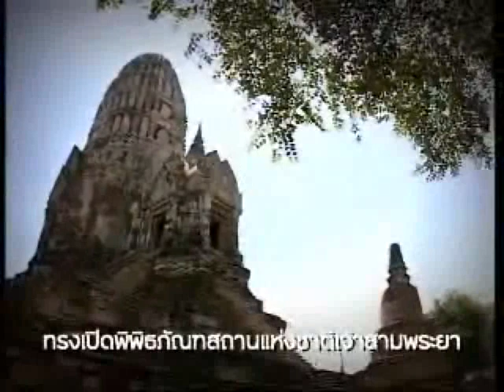ตามเส้นทางเสด็จฯ พระนครศรีอยุธยา "ทรงเปิดพิพิธภัณฑสถานแห่งชาติเจ้าสามพระยา"